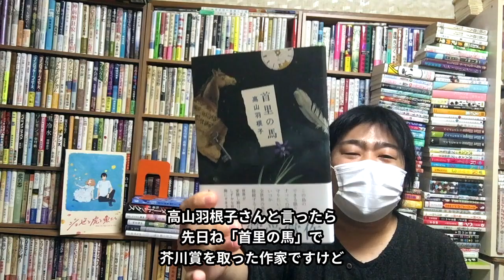世界SF作家会議（第2回）の正直な感想！『三体』の作者の劉慈欣も登場！いとうせいこう 、大森望、小川哲、藤井太洋、新井素子、高山羽根子、劉慈欣、ケン・リュウ、キム・チョヨプ出演【オススメ小説紹介】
今回は、第2回世界SF作家会議を見て感想を述べます！

いとうせいこう 、大森望、小川哲、藤井太洋、新井素子、高山羽根子、劉慈欣、ケン・リュウ、キム・チョヨプ出演

以下「世界SF作家会議」（8.8channel）の動画のURL

・第2回世界SF作家会議#1（パンデミックから1年 SF作家たちはどう見たか）

・第1回世界SF作家会議#1（作家がとらえたコロナ〜パンデミックと小説）

・第1回世界SF作家会議#7（森泉岳士特別寄稿「アフターコロナのヒューマン」＆共同宣言）